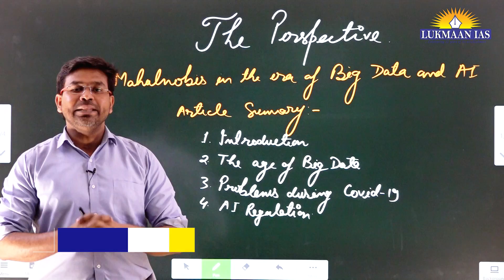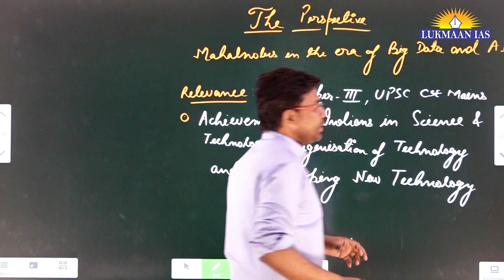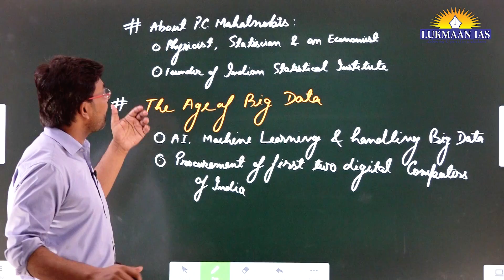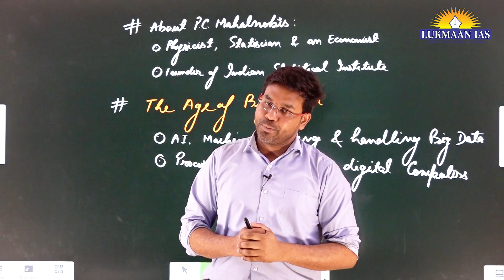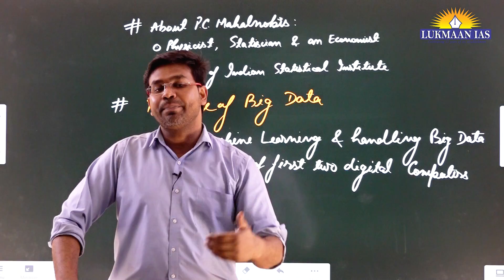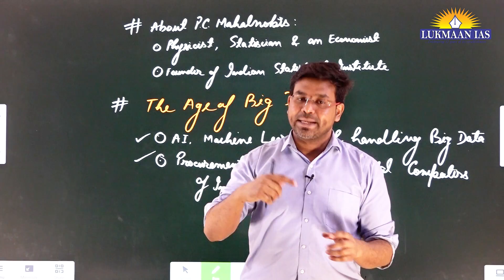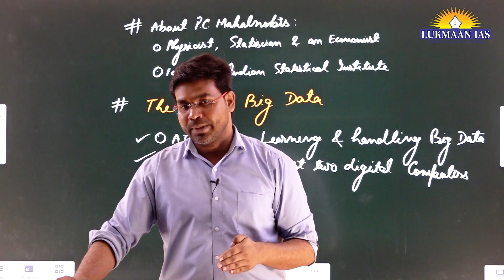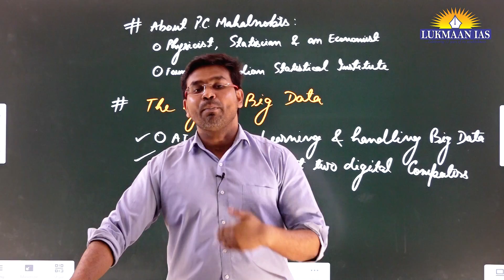The Perspective | Mahalnobis in the era of Big Data and Artificial Intelligence | Lukmaan IAS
In this video, Jahidul has explained P.C. Mahalnobis's contributions to Science & Technology, Statistics & Economics. This topic is essential for GS Paper-III: Science & Technology.
Relevance - Contributions of Indians in Science & Technology, Indigenisation of Technology, and Developing New Technology.

About Lukmaan IAS:
Lukmaan IAS has successfully guided over 1500 CSE aspirants since 2010 with a success rate of 12% who are now serving in various capacities from CEO, Zila Parishad to SP, DM, Commissioner & Deputy Secretary. It is also expected that one day some of them will rise to become secretaries, chief secretaries, cabinet secretaries, and national security advisors. Lukmaan IAS led by S Ansari is considered the Best IAS Institute in Delhi for IAS.

It is an institute for complete Civil Services Exam Preparation. The institute provides courses like 1. GS foundation (pre-cum-mains) 2. Public Admin Foundation by S. Ansari 3. Sociology optional by Abhijit Niraja Jha 4. GS-II & GS IV by S Ansari 5. Mains test series for GS, essay, ethics, public admin & sociology 6. Takkar Year Long Test Series for GS prelims and mains 7.

GS Foundation Batch:
The GS Foundation Course at Lukmaan IAS  is the best and the most comprehensive course that covers all three stages i.e. Prelims, Mains, and Interview for the UPSC CSE in 11 months. It conducts daily answer writing practice and has more than 140 tests for Prelims and Mains. It has the best team led by S Ansari who is known as the best teacher for GS-II and GS-IV. The institute has records of securing one of the highest marks in GS by its students like -
1. Saumya Sharma AIR 09, marks: 496
2. Vinod Duhan AIR 74, marks: 495
3. Abhishek Surana AIR 10, marks: 471

Public Admin. Mock Test Series

Please check our YouTube playlists to watch our program videos:

👉 Our Upcoming Courses:

 • Upcoming Programs
👉 UPSC CSE Previous Year Paper Analysis:

 • UPSC CSE 2022 Pap...
👉 The Topper's Perspective:

 • The Topper's Pers...
👉 GS Foundation:

 • GS Foundation
👉 Public Admin. Foundation:

 • The Topper's Pers...

👉 Strategy Session:

 • Strategy Session ...